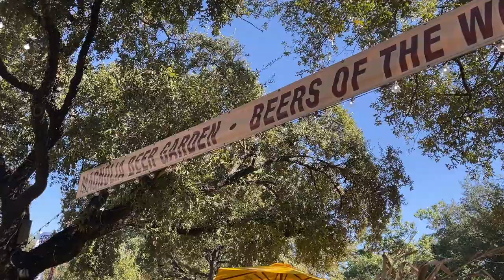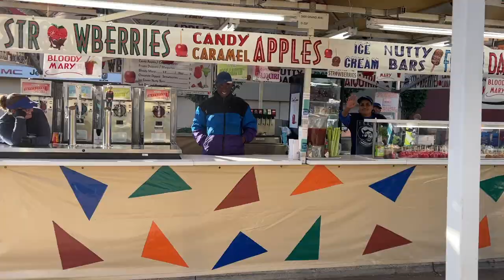Axolotls at the State Fair?!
In addition to all the fried food you could eat, the Texas State Fair gives you the chance to visit the Dallas Children's Aquarium.  Turns out, they have hundreds of axolotls! Some were being acclimated to the exhibition tank when we visited.  While I was filming, a staff member actually asked if I was doing a YouTube video and let me film feeding time for the adults!  But the fun did not stop there, trigger fish spitting water, doctor fish cleaning my hands and stingrays that act like puppies!!!  Also Big Tex was in attendance and we got to see some seriously nice trucks and cars and the auto show!